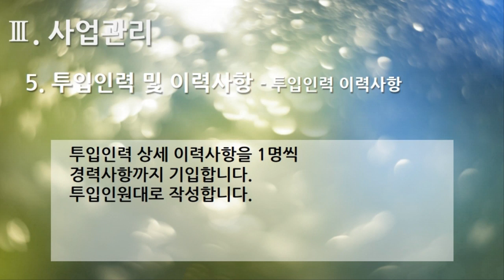[편집] 2부. 플랫폼 제안서(Platform Proposal) - 사업관리(Business Management) 5. 투입인력 및 이력사항 - 투입인력 이력사항